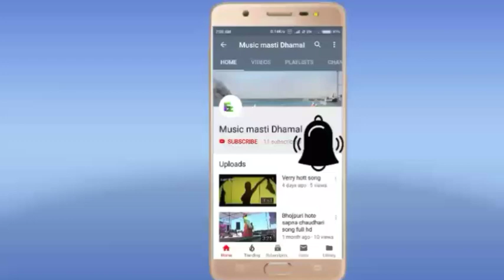Chacha lol ho kya ap batana 😂😂😂😂by music masti dhamal